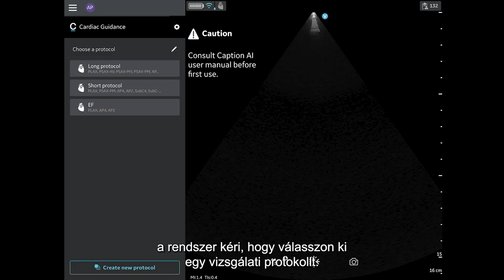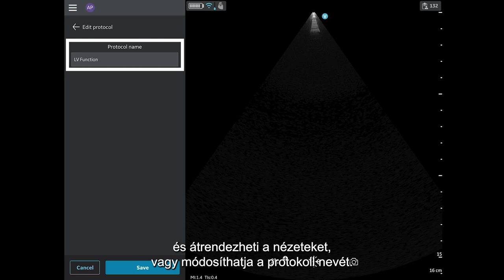(HU) Working with Scanning Protocols